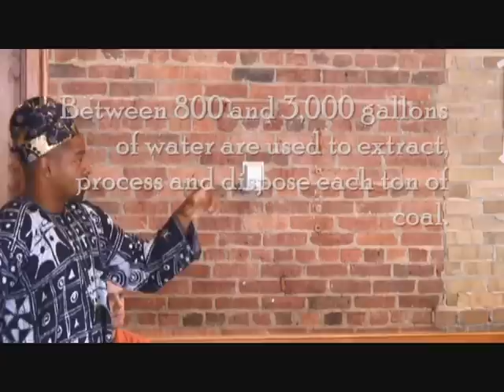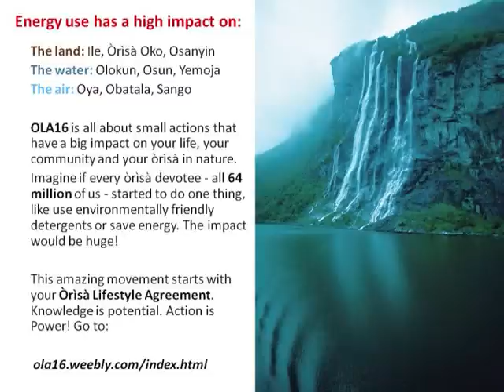OLA16-Energy Short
OLA16 is all about helping conscientiousness devotees achieve their goals through living the medicine, not just in the shrine, but in the super market, at work and in the community.  This is in keeping with the teachings of Ifa, which tell us that "...we, as human beings, we are Olódùmarè's elect, designed to renew the world. We are ènìyàn - the chosen ones" (Ajanaku 1970).| Support our ministry